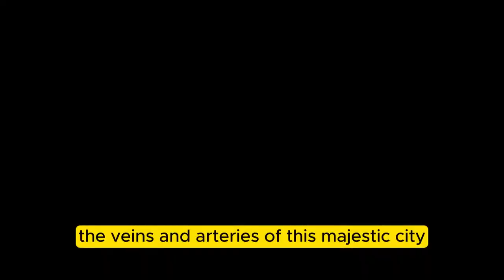Did You See the Astor Place Ghost Train? | NYC Subway Mysteries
Buckle up, folks, 'cause tonight we're diving into one of the NYC subway's creepiest legends – the Ghost Train of Astor Place. This ain't your average rush hour commute, we're talking about a phantom train decked out like it's 1904.  They say it only appears to the unlucky few... could you be next?  Get the lowdown on this spooky story and let me know if you've ever had a close encounter of the underground kind. 👻